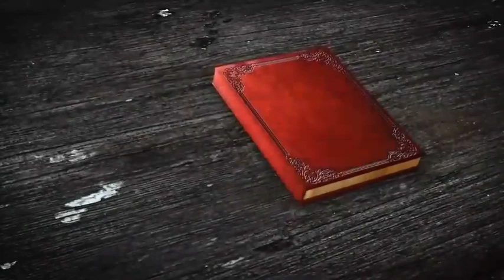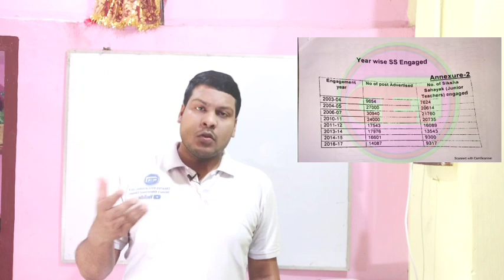ସମସ୍ତ ଶିକ୍ଷକ ( JT/Contractual) ଆଶାୟୀଙ୍କୁ ନିଯୁକ୍ତି ସୁଯୋଗ।।୨ଟି ସମସ୍ୟା ସମାଧାନ ହେଲେ କେହି ରହିବେନି ବେକାରୀ👍